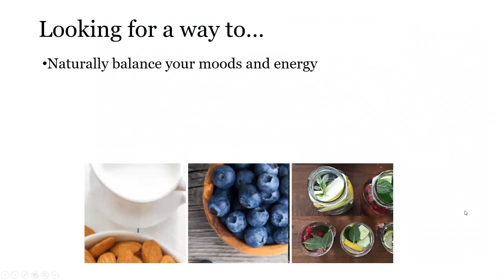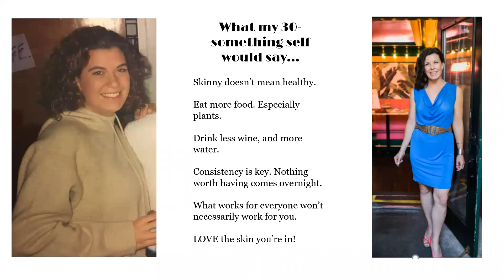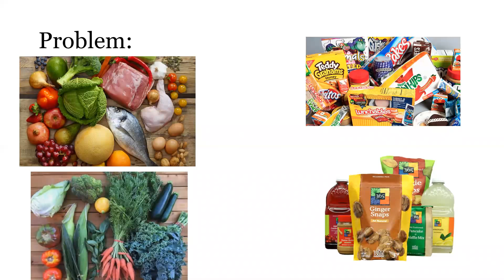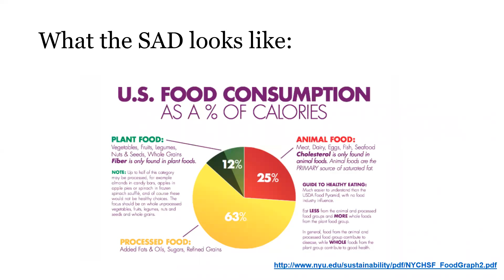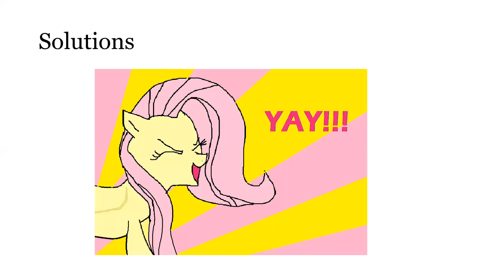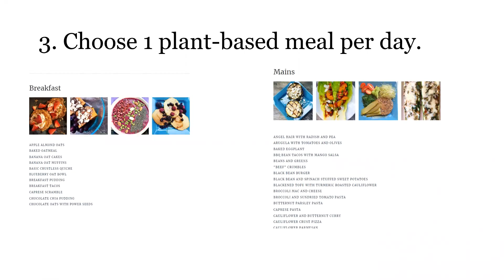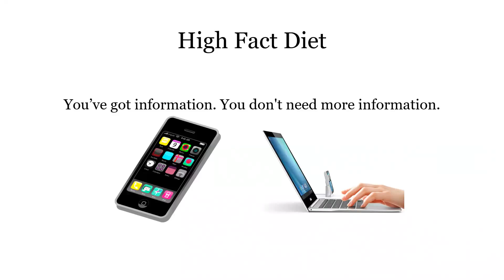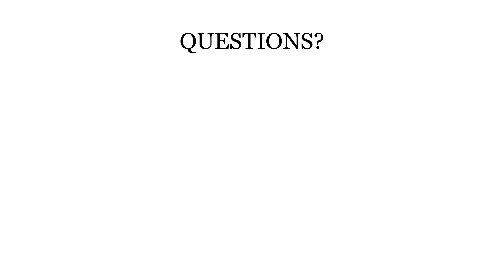Plant Based Diet: What is it and how can it work for me?